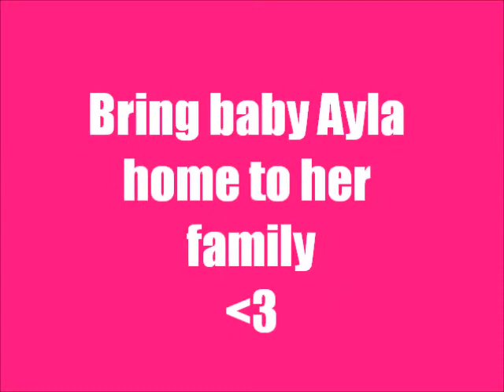Where is Baby Ayla?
MISSING FROM: Waterville, Maine
DATE MISSING: December 16, 2011
Age: 20 Months Sex: Female
Hair: Blonde (thin) Eyes: Blue
Clothing: Green one-piece pajamas with polka dots and the words "daddy's princess" written on them.

Other: Left arm in soft splint and sling.
Ayla Reynolds, age 20 months, was last seen when her father put her to bed in her crib on Friday evening, December 16, 2011.Anyone who may have seen Ayla msut call 9-1-1